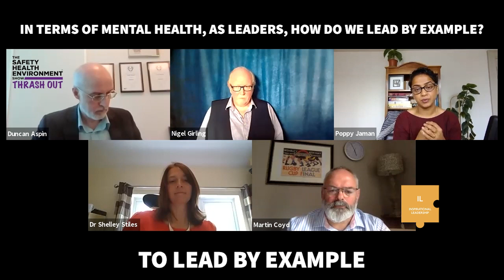The SHE Show Thrash Out: Leadership Behaviour & Culture Change (Lead by Example - Poppy Jaman OBE)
Here is Poppy Jaman OBE, Global Ambassador for Mental Health & CEO, City Mental Health Alliance, Founder of Re-Balance, speaking at The SHE Show Thrash Out: Leadership, Behaviour and Culture Change Free Webinar about "In terms of mental health, as leaders, how do we lead by example?"

Inspirational Leadership is just one of the 6 key elements we focus on at The SHE Show.